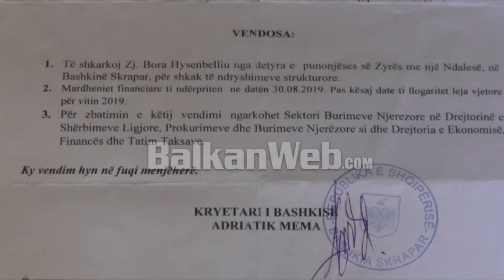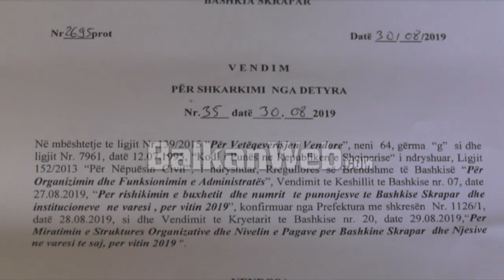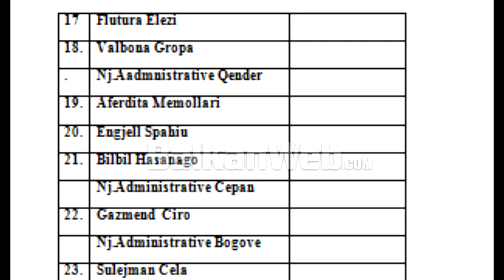“Tërmet” në Bashkinë e Skraparit, shkarkohen 80 punonjës të administratës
Kryebashkiaku i Skraparit, Adriatik Mema, ka shkarkuar nga puna rreth 80 punonjës të administratës së bashkisë. Shkarkimet nga puna kanë vijuar gjatë gjithë muajit Shtator e në vijim, me motivacione nga më të ndryshmet.